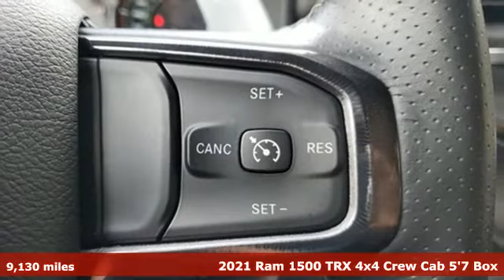Used 2021 RAM 1500 Miami Fort Lauderdale, FL BA3738 - SOLD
Year: 2021
Make: RAM
Model: 1500
Trim: TRX
Engine: 6.2Ll 8 Cylinder Fuel Injected Turbo
Transmission: AWD 8-Speed Automatic
Interior: Black
Mileage: 9130
Stock #: BA3738
VIN: 1C6SRFU97MN804659

Address:
1240 North Federal Highway